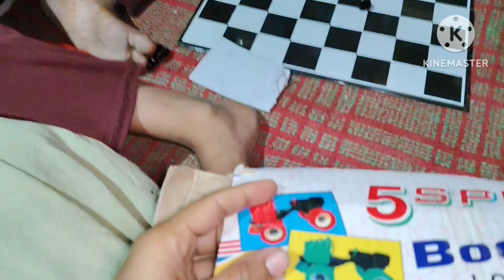बच्चों का आया नया चेयर्सऔर आए पहिया गाड़ी वाली चप्पल skate 🛼 🤣🤣 video#viral video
बच्चों का आया नया चेयर्सऔर आए पहिया गाड़ी वाली चप्पल 🤣🤣 video#viral video

chairs my new chairs#cheers board#
# my new 🛹my new roller skate
# my new 🛹my new roller skate chairs my new chairs#cheers board#